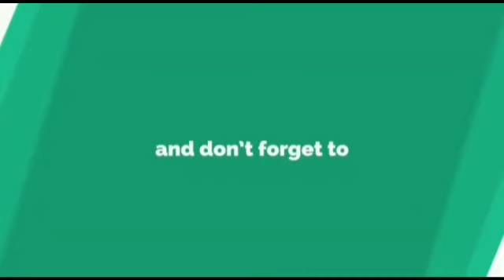करोनाच्या मागे आपण 'हात धुवून लागलो आहोत' संकट संपणारच: उद्धव ठाकरे